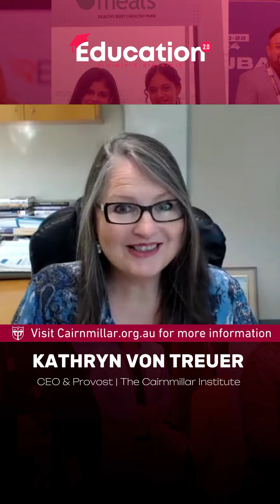Meet Kathryn von Treuer | Education 2.0 Conference | Dubai 2024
Kathryn von Treuer, CEO & Provost of The Cairnmillar Institute, will be joining us as a speaker at the upcoming edition of the Education 2.0 Conference in 2024!

Dubai is thrilled to have her join us, bringing a wealth of knowledge to enlighten us.